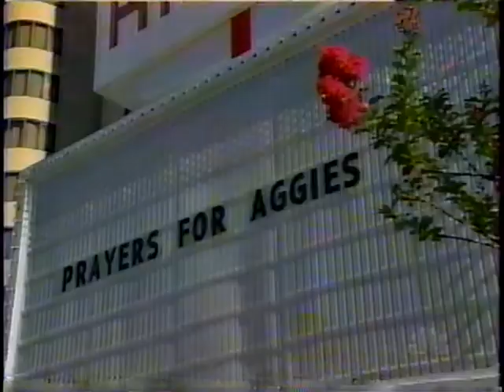Today (Clip) - (November 21,1999)